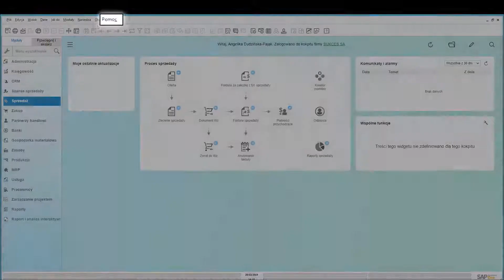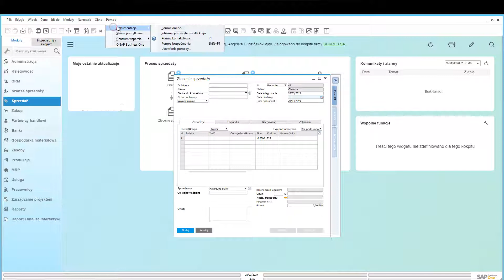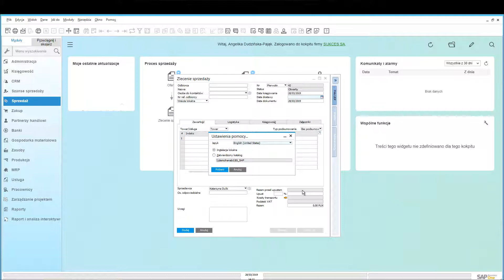SAP Business One instrukcja po polsku - jak korzystać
SAP Business One wersja - Pomoc kontekstowa w języku polskim.

👉Film prezentuje możliwość korzystania z pomocy kontekstowej w systemie SAPBusinessOne. Intuicyjny i podręczny help niezwykle ułatwia pracę - szczególnie początkującym użytkownikom.
Dostępnych jest wiele języków pomocy - z filmu dowiesz się jak skorzystać z pomocy w języku polskim.

00:00 - SAP Business One instrukcja PL - wprowadzenie
00:42 - Uruchomienie helpa w SAP Business One
00:42 - Uruchomienie Pomocy z Menu
01:05 - Help kontekstowy - jak włączyć
01:32 - Uruchomienie Pomocy dla konkretnego pola
02:01 - Wybór języka Pomocy
02:26 - Podsumowanie